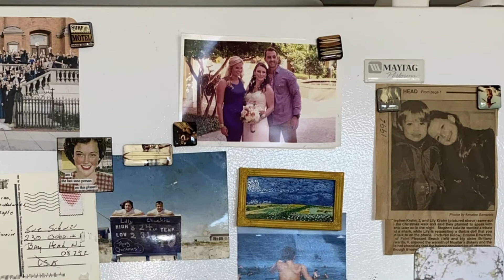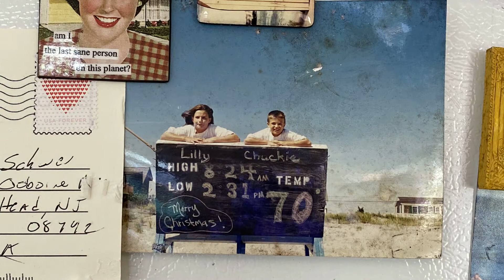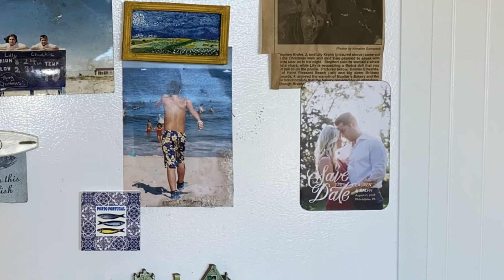Memories - As Told Through A Refrigerator Door